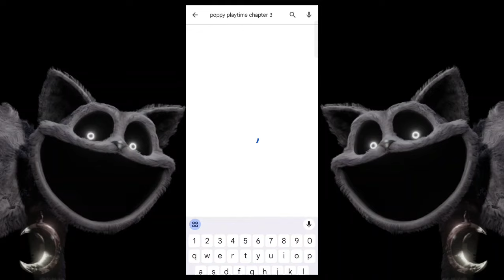Poppy Playtime Chapter 3 : Finally Available On Playtime & App Store